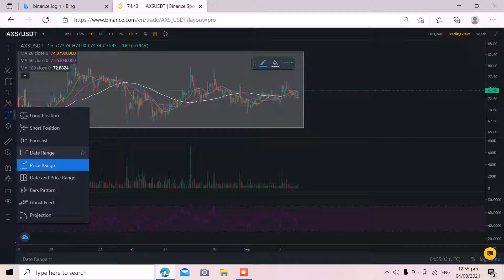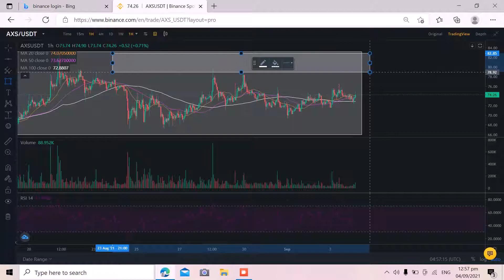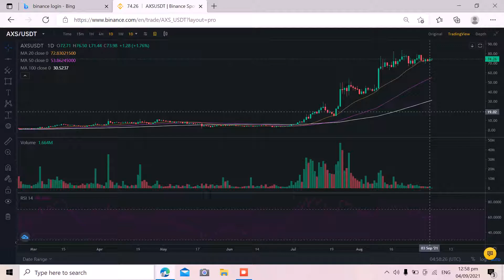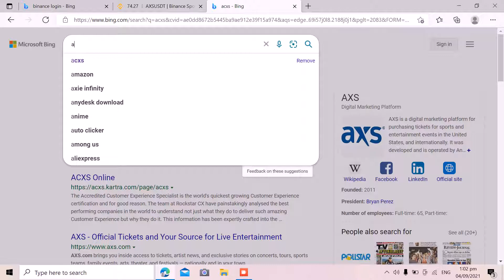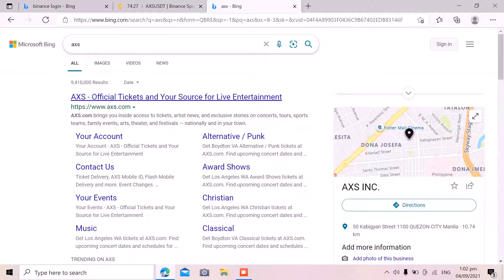AXS/USDT TAGALOG ANALYSIS | SEPTEMBER 4, 2021 PRICE PREDICTION